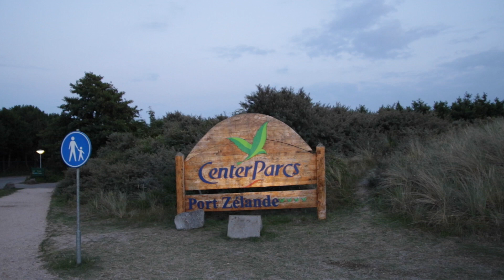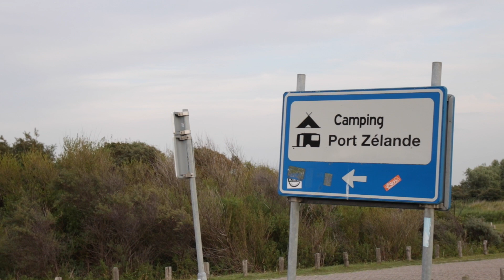Vacation Netherlands 2017 | Mandynamic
Danke für's Zuschauen, ich hoffe es hat euch gefallen und unterhalten können! Konstruktive Kritik gerne in die Kommentare!

Song: Quinn XCII - Another Day In Paradise (Prod. ayokay)

Equipment:
Kamera:
Canon EOS 760D

Objektiv:
Sigma 17-70 mm f2,8-4,0

Stative:
Rollei C5i
Rollei Monkey Pod

Die mit * gekennzeichneten Links sind Affliate-Links von Amazon.